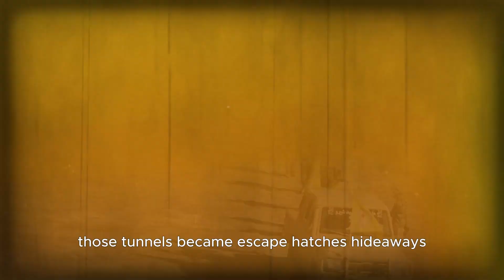Why Did They Try to Hide This From Us? The Secret of Rome's Underground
Hello viewers! here to tell about amazing, hidden Rome. You know Colosseum, Trevi Fountain... but below, whole other city exists!

Imagine... tunnels old for centuries, tombs, even emperor's secret palace. Christians hiding there, carving prayers... so brave! Why they build so deep? Rome crowded, storage needed, plus cool inside. Wartime, tunnels for escape! People hiding for days... imagine the fear.

Still explorers finding treasures. Old drawings on walls, temples no one knew... like stepping back in time with dirty shoes.  Smell that old stone, your footsteps echo... history so close, you feel it. Makes you think, what secrets under *your* city, yes?

This video, we go underground. Not nice tour, this is adventure! See the dark Rome they hide from you. History, mystery, maybe bit of spooky... perfect for explorers of the curious kind.